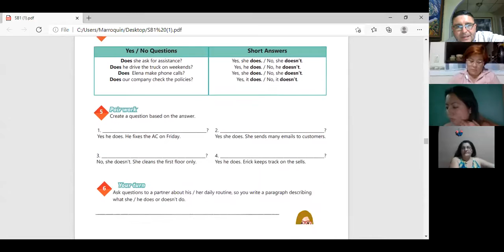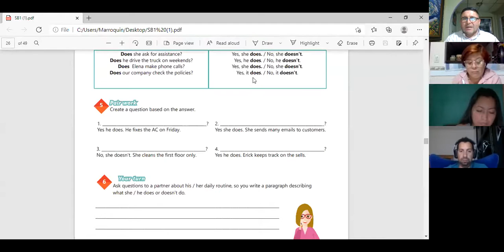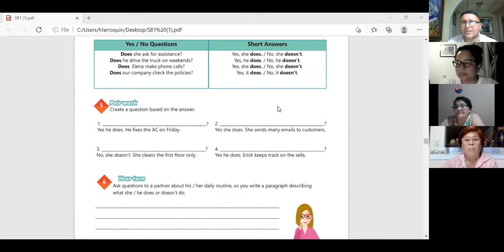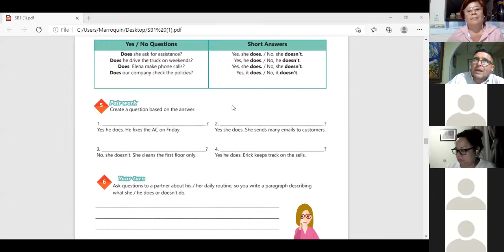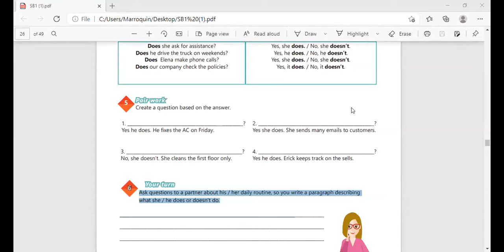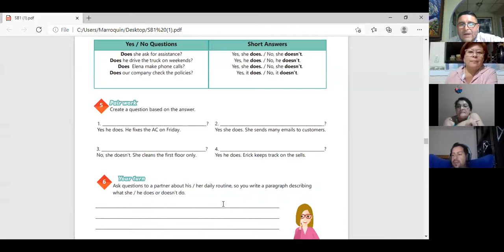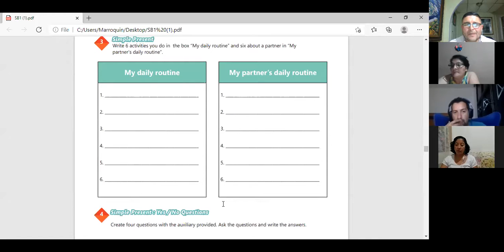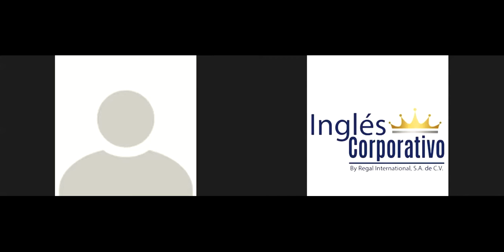Inglés Corporativo-Videoconferencia #10-Simple present practice